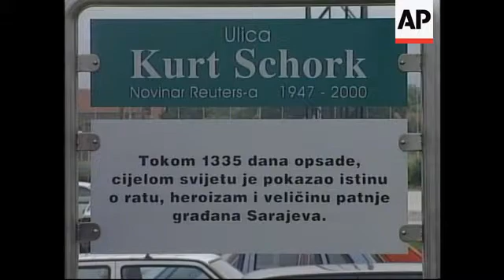Street named after slain journalist Kurt Schork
Sarajevo, Bosnia - 1992
1. Various ceremony where Kurt Schork and other journalists helped wounded people.

Sarajevo, Bosnia - May 21, 2002
2. Plaque dedicated to Schork being unveiled
3. Close up plaque
4. SOUNDBITE: (English) Jacques Paul Klein, UN Special Representative to Bosnia-Herzegovina:
"It has been said that if the features of the landscape are to be named after men let them be the worthiest and the noblest  men alone. The name Kurt Schork is without doubt worthy of that honour."
5. Mid shot people watching ceremony
6. SOUNDBITE: (English) Jacques Paul Klein, UN Special Representative to Bosnia-Herzegovina:
"Many great people have reflected on his life and achievements, one of them Martin Bell, himself a veteran reporter, said of Kurt: 'He did more than file dispatches, which he did faster and better than anyone, he helped the helpless, he rescued the wounded and became the conscience in residence of the Sarajevo press corps.'"
7. Wide shot ceremony
8. Close up Kurt Schork street sign
9. Wide shot street

STORYLINE:

Sarajevo authorities named a street after a late Reuters correspondent, Kurt Schork, on Tuesday, paying tribute to the journalist who reported out of the besieged capital for four years during Bosnia's 1992-95 war.

The road connecting Sarajevo's airport with the city now carries Schork's name.

It used to be one of the most dangerous roads to pass
during the siege and was referred to as "Road to Hell" by Sarajevo's wartime press corps.

Several people died while trying to drive down that road.

Snipers, rifle-fire and mortars would harry vehicles which usually carried food for the city, United Nations staff and foreign journalists.

Kurt Schork reported out of Sarajevo during the worst years of the siege and his reports contributed to the international awareness of what was going on in Bosnia.

Upon leaving Bosnia, Schork, a native of Washington, DC, covered other crisis areas in the world.

He was killed at age 53 in an ambush during an assignment in Sierra Leone on May 24, 2000, together with Associated Press Television News cameraman, Miguel Gil Moreno de Mora, 32.

De Mora had also covered Bosnia.